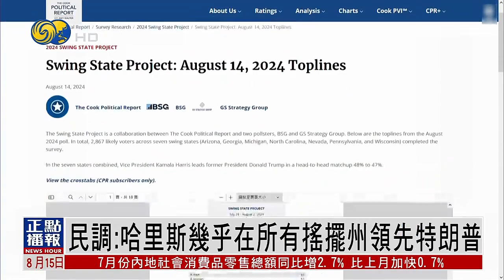民調：哈里斯幾乎在所有搖擺州領先特朗普